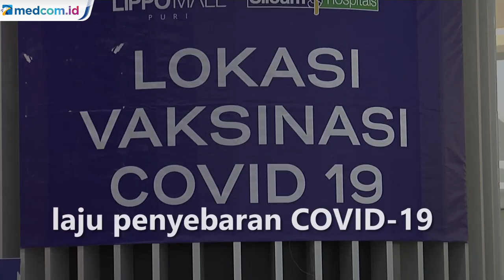Vaksin Warga Usia di Atas 18 Tahun telah Dimulai, Simak Persyaratannya!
Vaksinasi COVID-19 untuk warga berusia 18 tahun ke atas telah dimulai sejak Rabu, (9/6/21). Percepatan proses vaksinasi diharapkan dapat menekan laju penyebaran COVID-19. namun untuk saat ini hanya untuk warga yang berdomisili dan bekerja di DKI Jakarta.

Juru Bicara Vaksinasi COVID-19 Siti Nadia Tarmizi menegaskan bahwa penerima vaksinasi tidak akan dipungut biaya apa pun. Adapun vaksinasi dapat dilakukan di seluruh fasilitas vaksinasi DKI Jakarta. Untuk pendaftaran, lanjutnya, dapat melalui aplikasi Peduli Lindungi atau link pendaftaran tempat vaksinasi.

Kepala Dinas Kesehatan Provinsi DKI Jakarta boleh melakukan koordinasi dan kerja sama untuk perluasan dan percepatan pelaksanaan vaksinasi covid-19 dengan jajaran TNI, Polri, komunitas, organisasi lokal, organisasi keagamaan, dan pihak swasta dalam mendukung capaian target vaksinasi covid-19 di wilayah masing-masing.